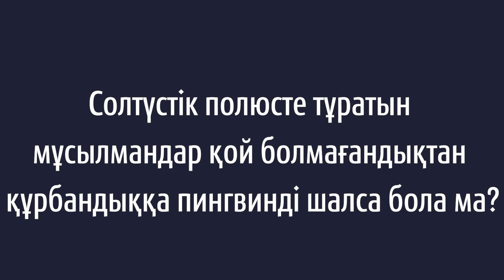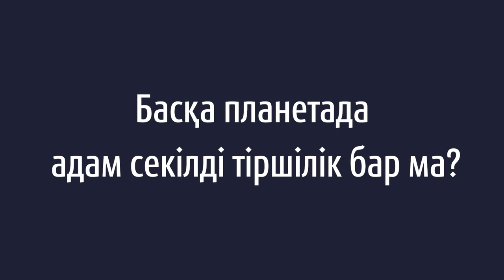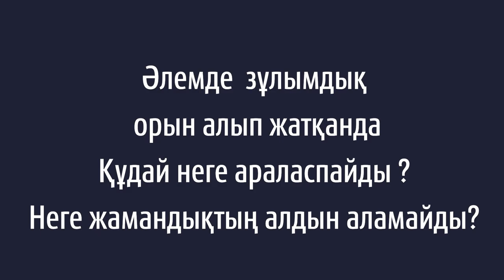Жұмақта хор жігіттері бола ма?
Ислам туралы 5 ыңғайсыз сұрақ